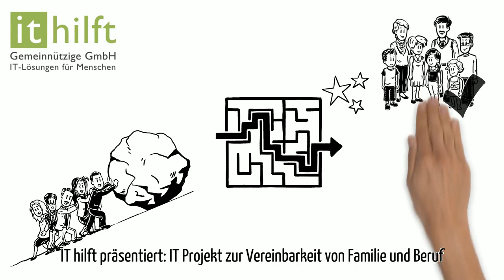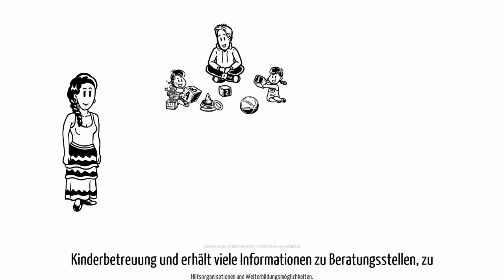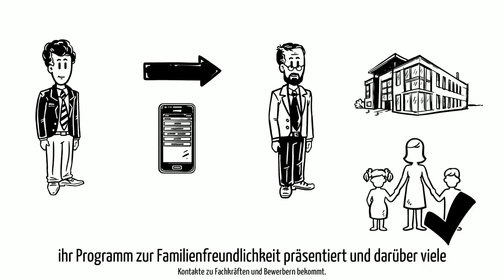familie-und-beruf.online: Vorstellung der IT Lösung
Info-Video zum Projekt familie-und-beruf.online zur Verbesserung der Vereinbarkeit von Familie und Beruf - realisiert durch die HeiReS GmbH, Verbreitung durch IT hilft gGmbh, Unterstützt durch den ESF und das Land Sachen